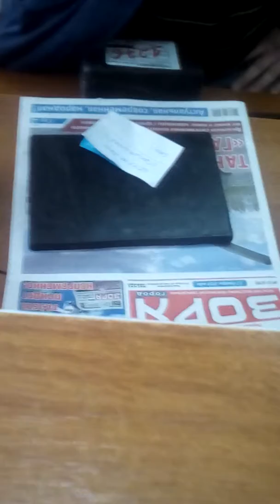укрпочта 49107 хамское отношение на отделении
хамское отношение на отделении укрпочты 49107